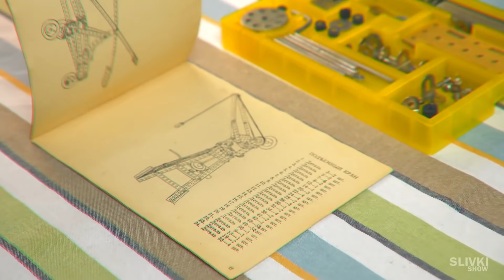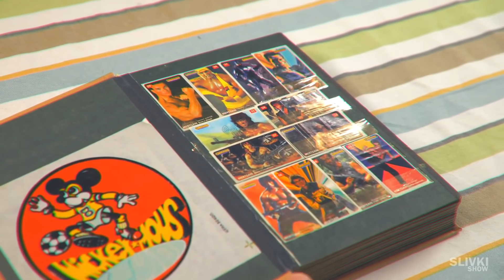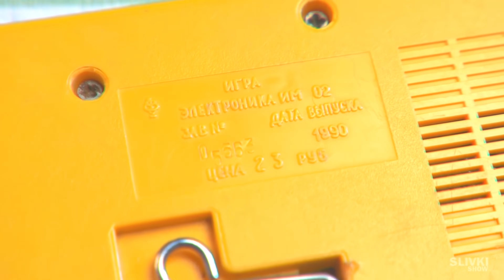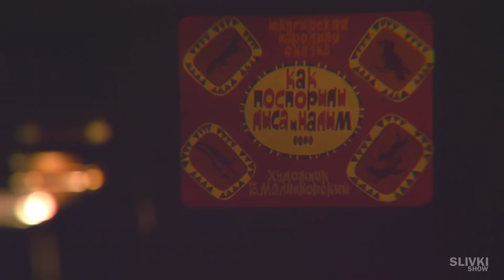TENEMOS ARTILUGIOS DE NIÑOS DE LA URSS